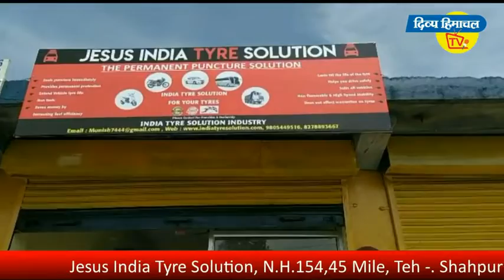हिमाचली मित्रों को इन्वेस्टर्स मीट के बहाने बेहतर रोजगार देने की कोशिश।